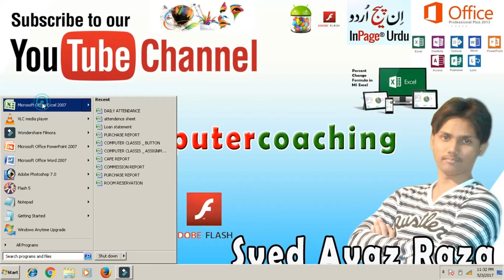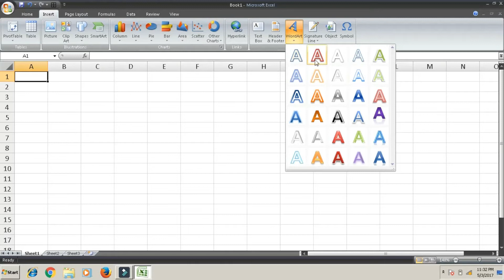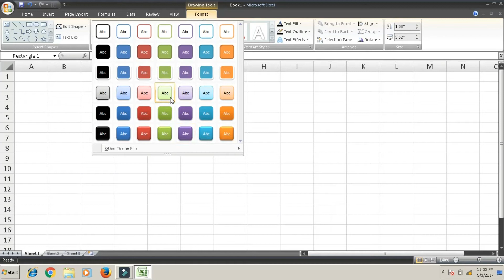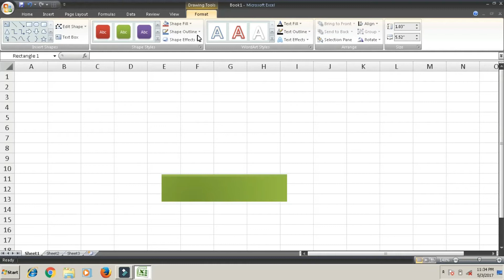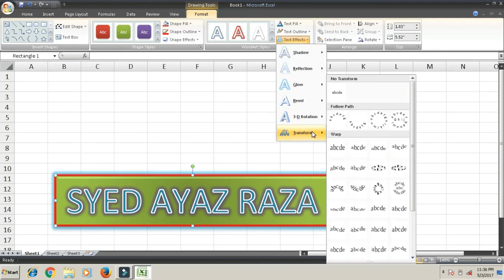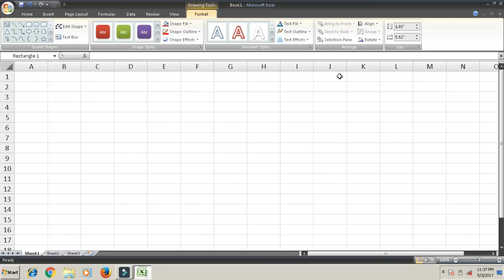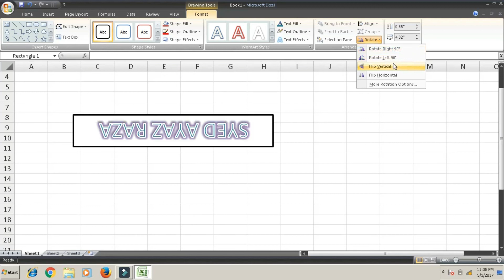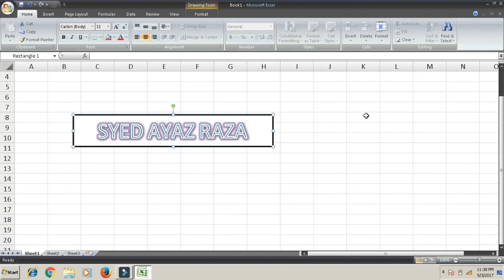How To Use WordArt In Microsoft Excel 2007 Tutorial In Urdu or Hindi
How To Use Word Art In Microsoft Excel 2007